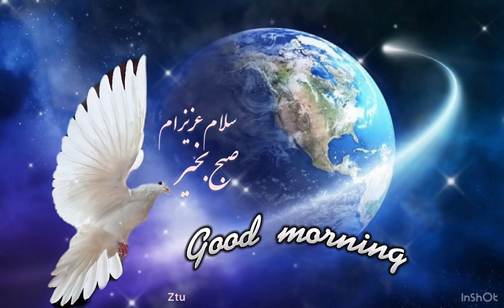صبح بخیر، سهار مو نیکمرغه، Good morning از بهترین های بیلتون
یک سلام جانانه ( قاره پیما) از شاد روان بیلتون